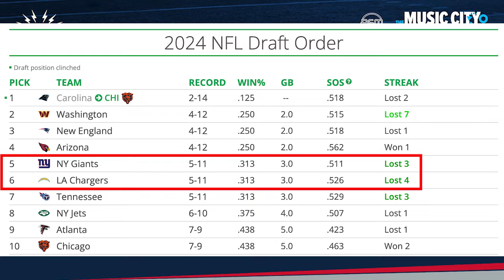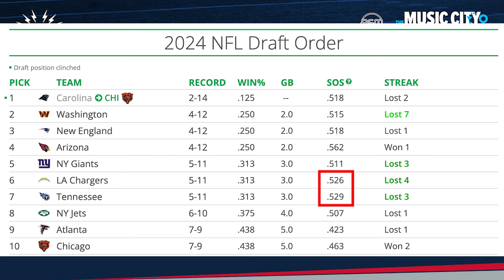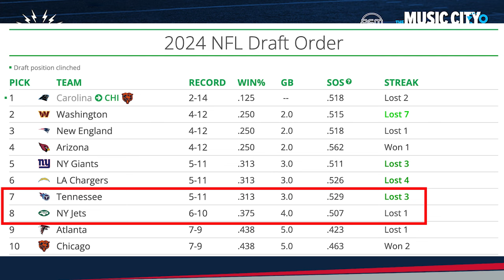Roster Breakdown: Where do Titans NEED to upgrade? + Path to Top-4 Pick | Music City Audible Podcast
Justin Melo and Justin Graver are back to (briefly) recap the Titans loss to the Texans. We start with some takeaways from this meaningless game with the Titans already out of playoff contention (1:38). Then, we break down the Titans roster position group by position group to assess which areas the Titans NEED to upgrade, where the Titans SHOULD upgrade, and what position groups the Titans can get by without upgrading (6:34). After that, we look at this team's list of pending free agents (34:09), and finally, we close the episode discussing the updated draft order and how the Titans can get up to the 4th pick (38:31).

0:00 Intro
1:38 Titans-Texans Takeaways
6:34 Roster Breakdown
34:09 Pending Free Agents
38:31 Path to Top-4 Pick
51:35 Outro